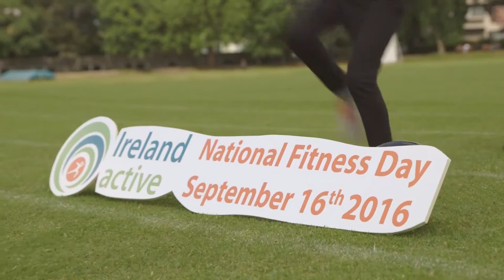Ireland Active National Fitness Day 2016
September 16th 2016 will be Ireland's National Fitness Day as part of the European Week of Sport. Ireland Active facilities will offer free activities during the day to get as many people active as possible as we try to get 'more people, more active, more often'.